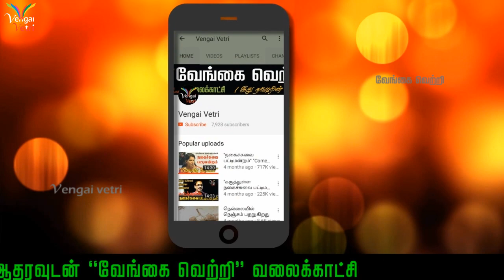`மீம்ஸ்களைப் போட்டு காயப்படுத்த வேண்டாம்’ - கண்ணீருடன் வைகோ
வைகோ கண்ணீர்

#`Do not hurt to put mimskalaip '- tears Vaiko